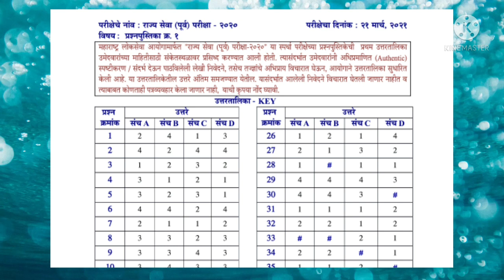MPSC राज्यसेवा 2nd Answer key